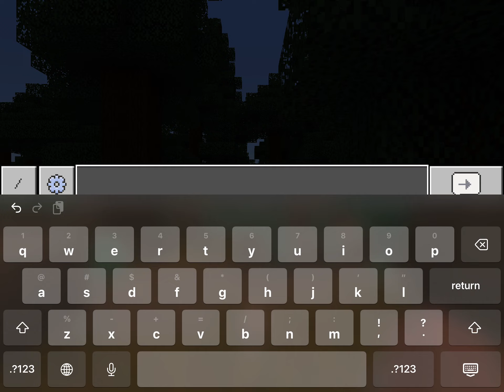How to fly in survival mode in survival mode on Minecraft